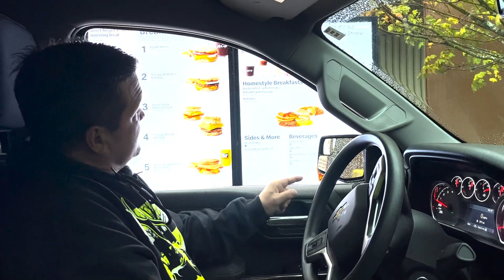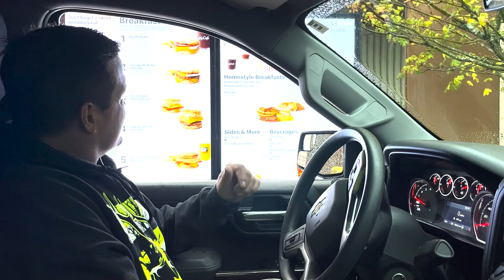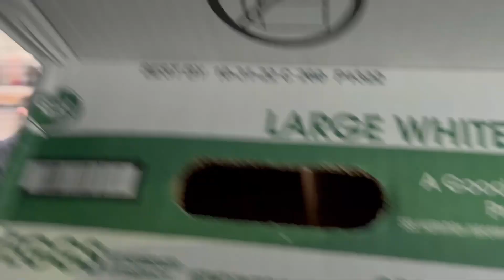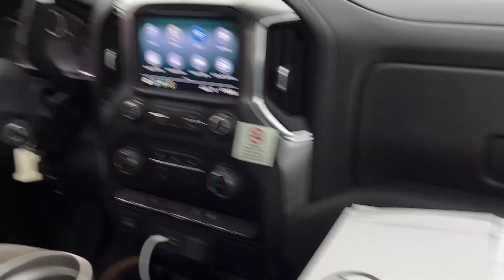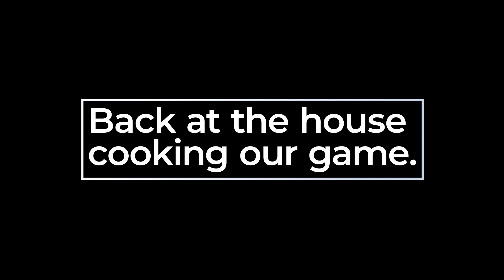Catching Pigeons In A Parking Lot & Turning Them Into Breakfast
Alaska is known for some of the greatest wild life hunting in the world but eating a Pigeon is not something most people think about when hunting in Alaska. Pigeons are actually a great tasting source of protein that you will find very delicious. Some people think it taste like dear meat without the gamey flavor. On this video John shows you how to turn a greasy meal from McDonalds into a gourmet breakfast straight from a local parking lot in Ketchikan Alaska. Eating pigeons are also one of the most common birds that people eat.